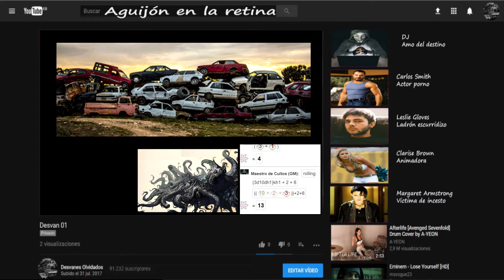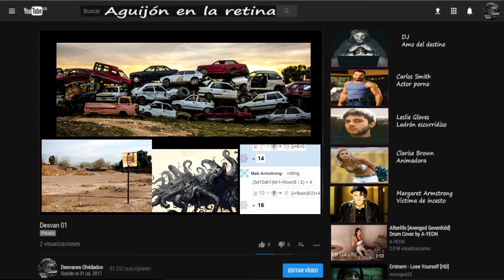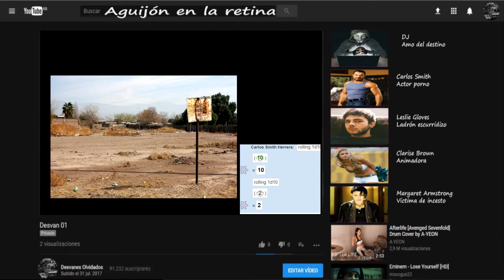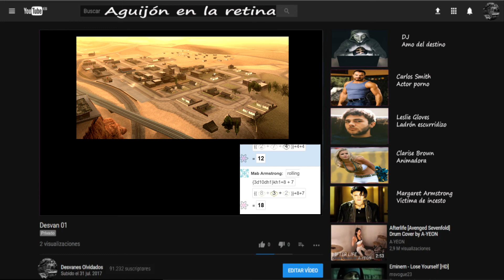Cultos innombrables " Fundido en blanco" 5/15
RESUMEN SESION ANTERIOR
Los PJ llegan a Carson y preguntan por los White, todo el pueblo habla bien de ellos menos una mujer. Los Pj van a la granja de los whuite a entregar a Alex y descubren que es una niña. Consiguen un ritual para protegerse de Tuker .una mujer les da un DVD relacionado con los white